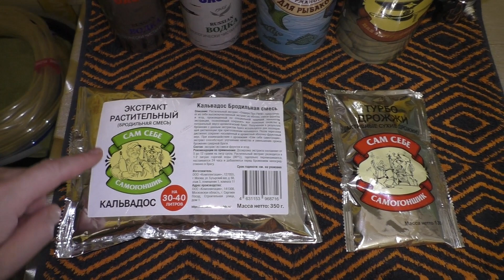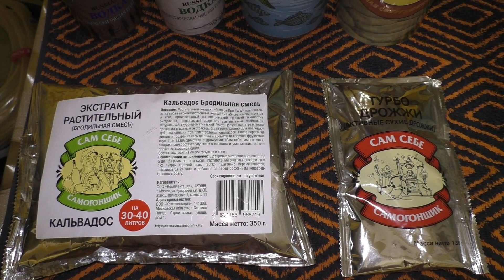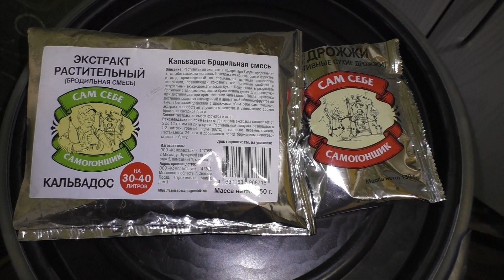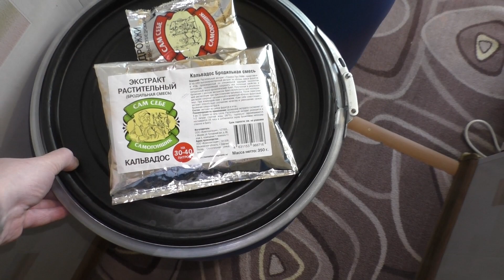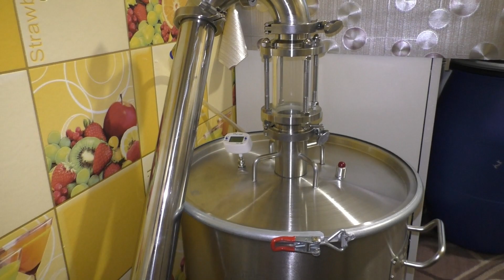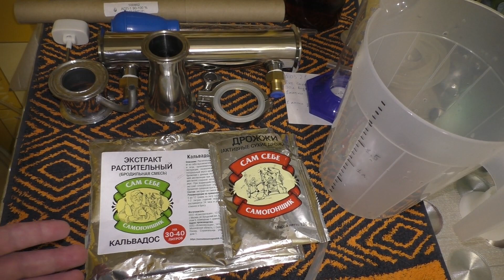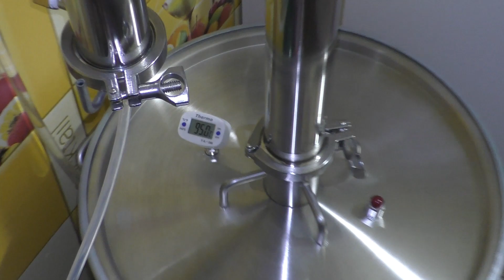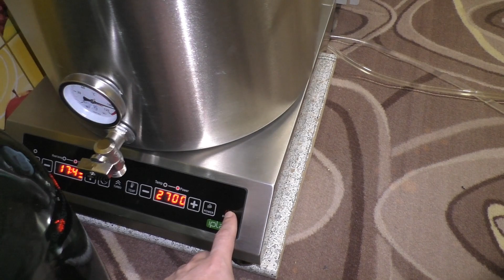ЯБЛОЧНЫЙ САМОГОН - КАЛЬВАДОС САМ СЕБЕ САМОГОНЩИК на аппарате АЛКАШ DELUXE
Все дрожжи и бродильные смеси и бутылки САМ СЕБЕ САМОГОНЩИК

21+ ПОМНИТЕ ВСЕГДА ДОРОГИЕ МОИ ДРУЗЬЯ,ЧТО ЗЛОУПОТРЕБЛЕНИЕ СПИРТОСОДЕРЖАЩИХ ЖИДКОСТЕЙ ВРЕДИТ ВАШЕМУ ЗДОРОВЬЮ! Пить надо в меру!